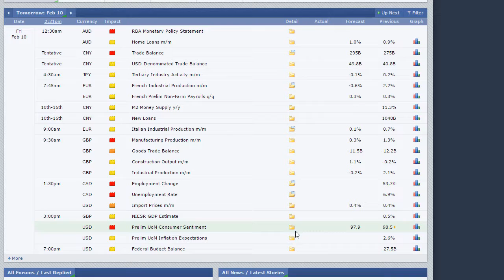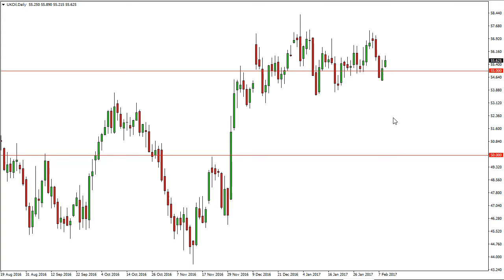Apex Signals Market Outlook February 10, 2017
During the day on Friday, we get several announcements coming out of the United Kingdom, including the manufacturing production numbers, the trade balance numbers, and several other mid-level announcements. We also get Canadian employment, and University of Michigan numbers on of America.

ASX 200

The Australian exchange looks relatively healthy, as we have pulled back during the Thursday session but found enough support at the 50-day exponential moving average to suggest we are going to continue the uptrend. A break above the highs during the day should send the index towards the 5700 level, and then beyond and towards the highs again at the 5800 regions. Look for massive support at the 5600 level.

Copper

Copper markets initially fell on Thursday but continue to grind higher. We are still in when I see as a rising triangle, and therefore could eventually break out. However, we are in a momentum gathering phase, so the buyers should continue to churn the market higher.

Brent

Brent markets rallied a bit during the day as well, as the consolidation continues. Currently, it looks as if we will try to reach the $57 level above, and a break above the highs from the Thursday session should confirm that intention. Look for support now that the $54 level.